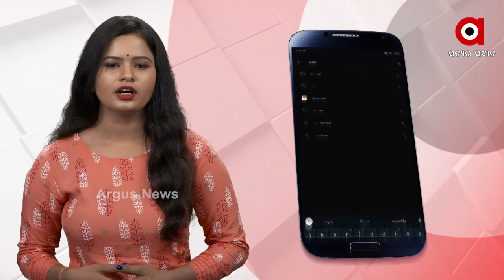ଜଳ ଦିବସରେ ଜଳ ସଂରକ୍ଷଣର ଆହ୍ୱାନ...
ଜଳ ଦିବସରେ ଜଳ ସଂରକ୍ଷଣର ଆହ୍ୱାନ ଦେଲେ ପ୍ରଧାନମନ୍ତ୍ରୀ ନରେନ୍ଦ୍ର ମୋଦି  । ଶୁଭାରମ୍ଭ ହେଲା ‘କ୍ୟାଚ୍ ଦ ରେନ୍’ ଅଭିଯାନ...